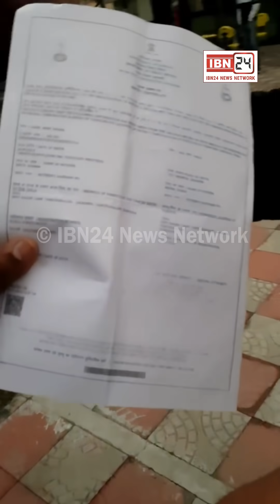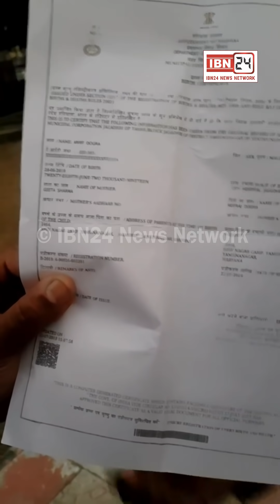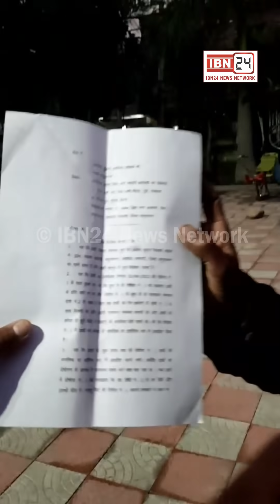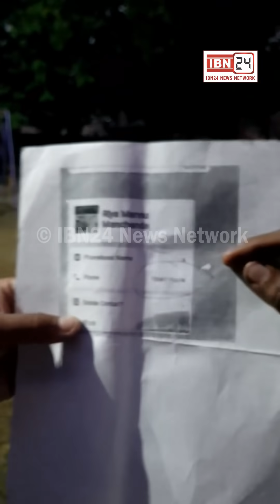महिला ने बिना तलाक लिए की दूसरी शादी, पति से बोली - तू मुझे मां नही बना पाया इसलिए तुझे छोड़ रही हूँ